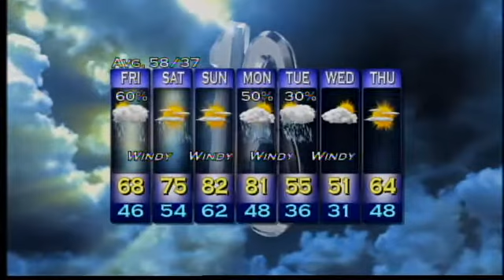Evening Web Weather